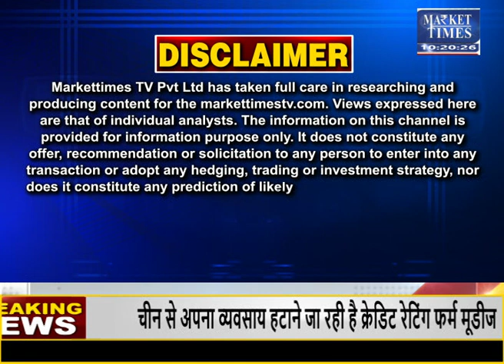कपास के उत्पादन में गिरावट से कीमतों में उछाल